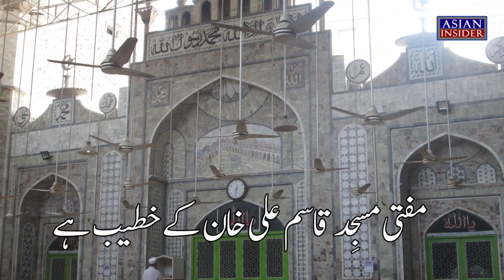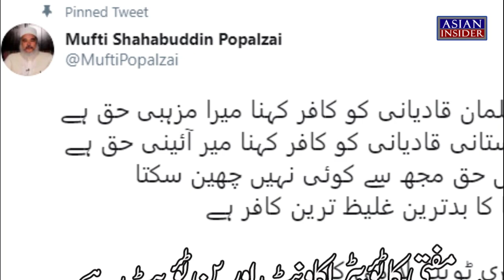Mufti Popalzai Biography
Mufti Shahabuddin Popalzai is an Islamic cleric, Imam, Khatib and head of the regional moon-sighting committee at the historic Qasim Ali Khan Mosque, Peshawar, Khyber Pakhtunkhwa, Pakistan.
We cover all News Around the world. We are voice of people. Make Asian Insider as your voice by sharing, commenting and and liking it's contents.